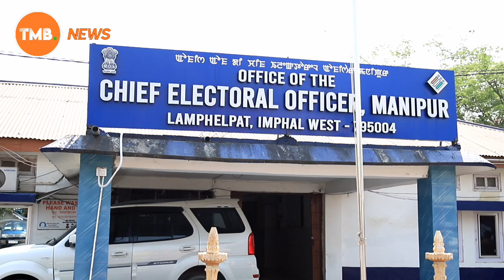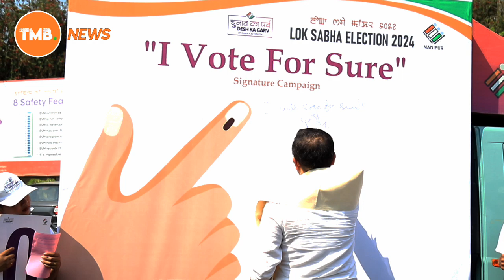CEO, Manipur launches signature campaign on electoral participation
Chief Electoral Officer, Manipur Pradeep Kumar Jha launched signature campaign on electoral participation and electoral awareness at Chief Electoral Officer’s Office, Lamphelpat on Friday